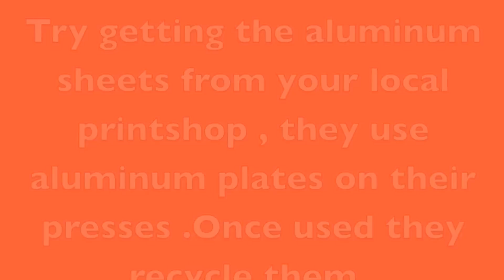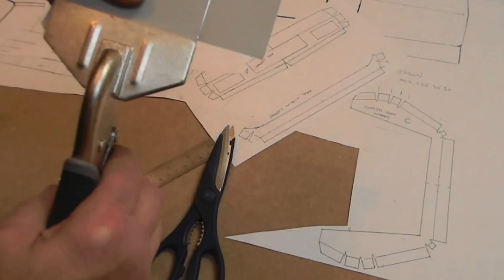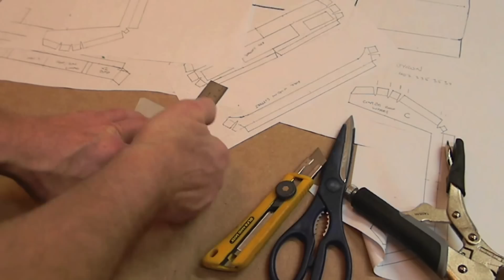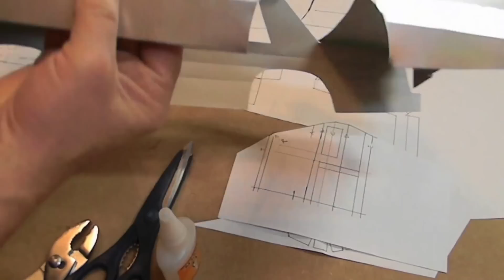How to build a metal RC Demolition derby body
Watch a quick video showing how to build a metal RC body for demolition derby. Get your source aluminum from any print shop , they use thin aluminum photo sensitive printing plates then when their jobs are done they recycle the metal . If you ask nice they might give you a few plates for next to nothing , you'll only need to clean off any residual ink .